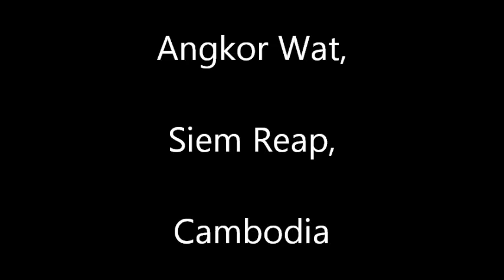Angkor Wat - Siem Reap, Cambodia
A quick tour around part of Angkor Wat, Cambodia.

Music is 'Red Sun Rise' by 'Saint Saviour'